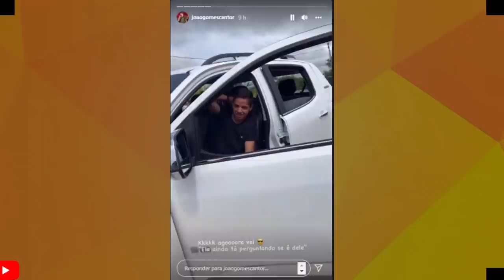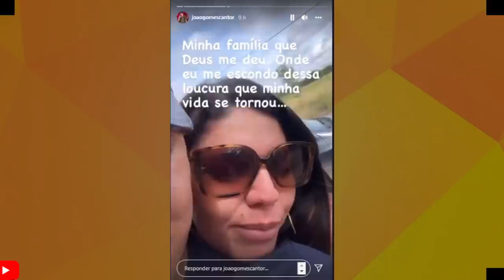JOÃO GOMES COMPRA CARRO DE 200 MIL E DA A AMIGO DE PRESENTE-ZÉ VAQUEIRO ESTÁ DOENTE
VAMOS FALAR DODÔ PRESSÃO